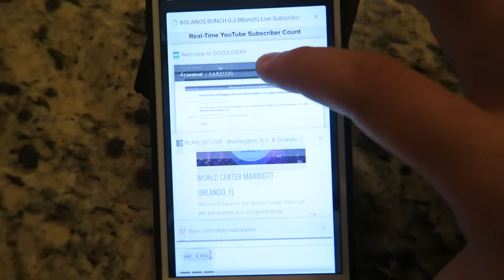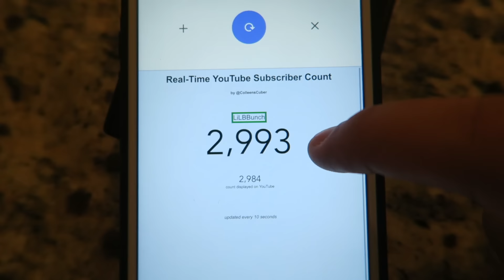3000 SUBSCRIBERS !!!! | Bolanos Bunch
FOLLOW US

   da1daddyd